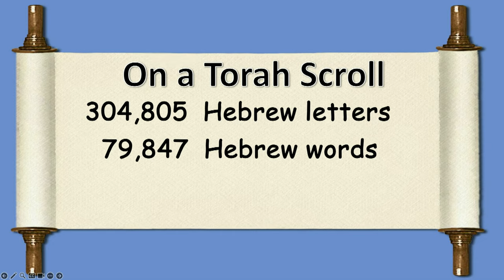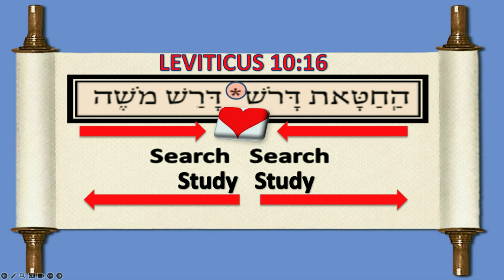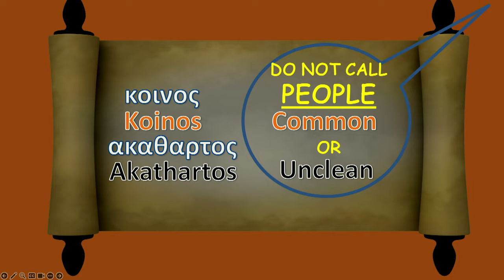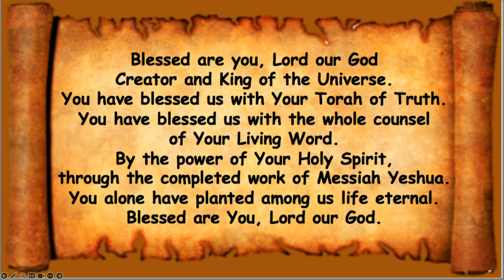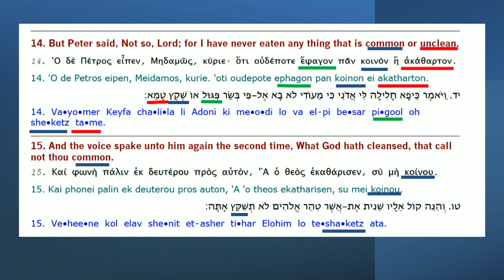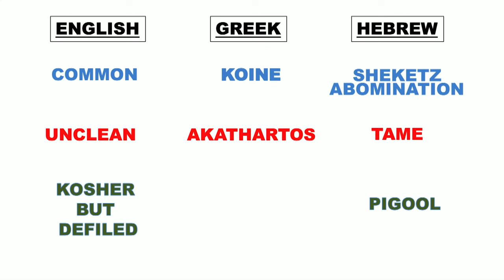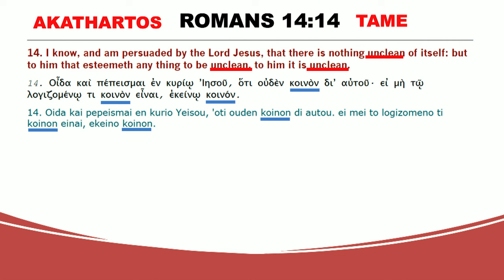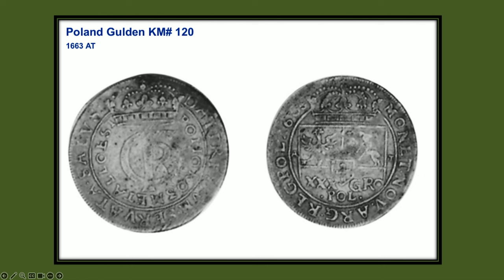Суббота, 6 апреля 2024 г.: Ш'Мини (Восьмой)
Исход 40:17-20 И было, в первый месяц второго года, в первый день месяца, была воздвигнута скиния. И воздвиг Моисей скинию, и положил подножия ее, и положил брусья ее, и вложил шесты ее, и поставил столбы ее. И раскинул скинию над скиниею, и положил на нее покров скинии сверху; как Господь повелел Моисею. Левит 9:3,4 И сынам Израилевым скажи: возьмите себе козла в жертву за грех, а также тельца и агнца однолетних, без порока, во всесожжение. Также тельца и овна в мирную жертву, в жертву пред Господом, и хлебное приношение, смешанное с елеем: ибо сегодня явится вам Господь. Левит 9:6 И сказал Моисей: вот что повелел Господь вам сделать, и явится вам слава Господня.